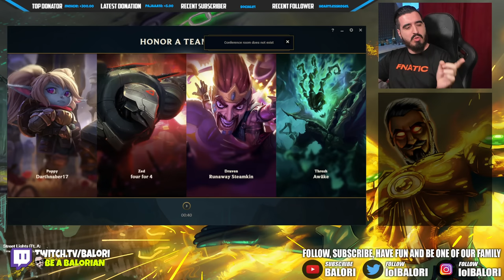A Toxic NA SERVER ADC IS NOT IMPORTANT for my CHO'GOD TO CARRY THIS 1v6 GAME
You want the Money Making Cho'Gath runes for TOP/MID/JUNGLE/BOT?
Here you go:
Inspiration + Sorcery
For Inspiration:
- First Strike (Every time you are damaging the enemy first, you get bonus damage plus bonus gold)
- Magical Footwear (Free Boots)
- Biscuit Delivery (3 Pots with Free Mana-HP and Max Mana per use)
- Approach Velocity (Bonus ms while CC the enemy)
For Sorcery:
- Manaflow (Bonus mana stacks)
- Transcendence (Bonus ability haste and Q-W-E CD Refund with each kill/assist)
Also you will get for:
OFFENSE: AP
FLEX: AP
DEFENSE: MR/ARMOR
This runes will give you everything you need for Cho'Gath to do insane damage!
For items, we are using our Max Pen Cho Gath build, from our Guide

Full Magic Penetration ChoGath vs Bard Top lane Build Ranked SoloQ Season 12 Gameplay League Of Legends